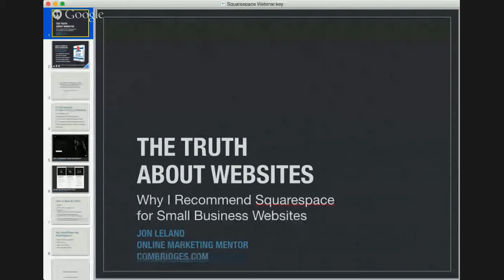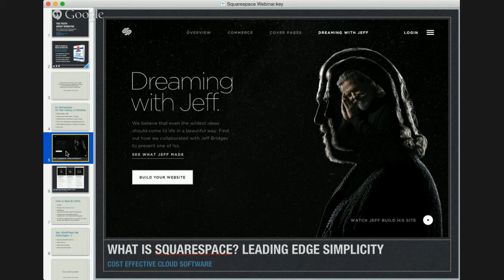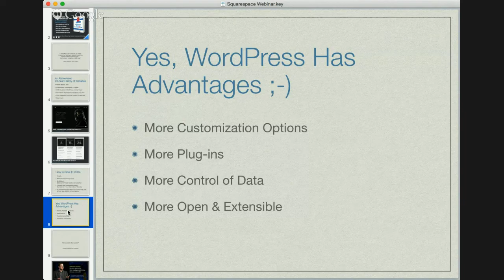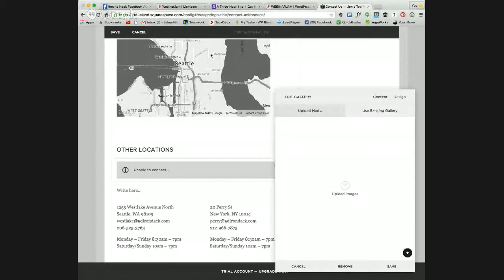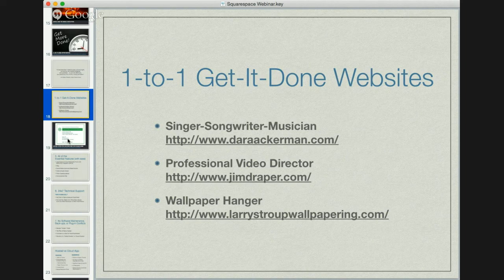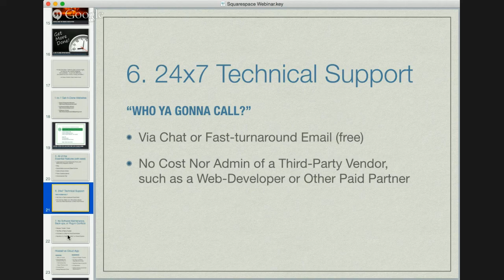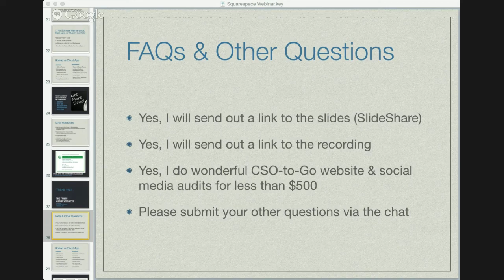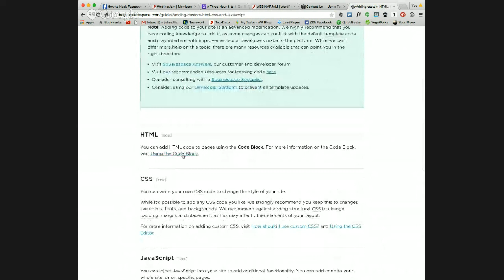Webinar Recording: The Truth About Websites with Jon Leland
Private video for webinar registrants. Presenter is Jon Leland